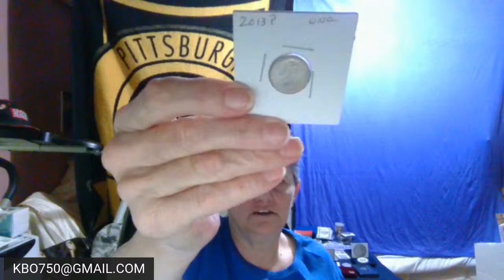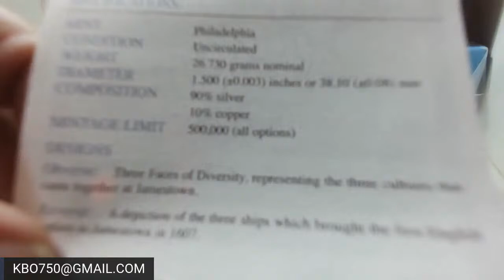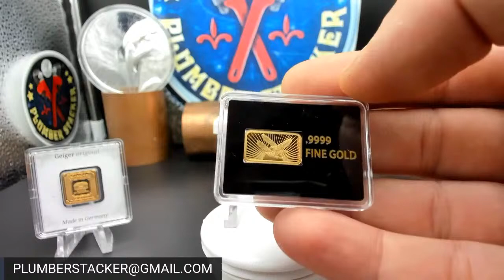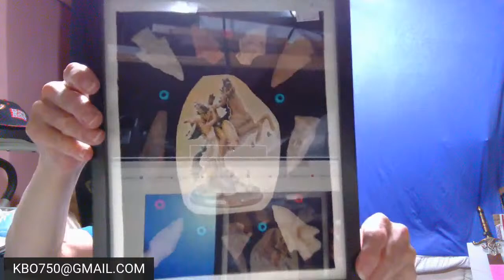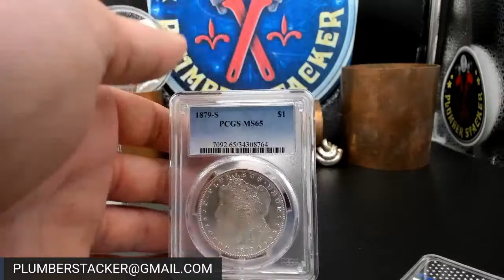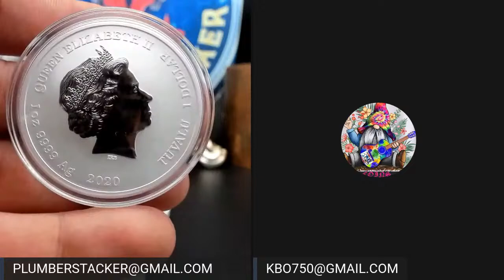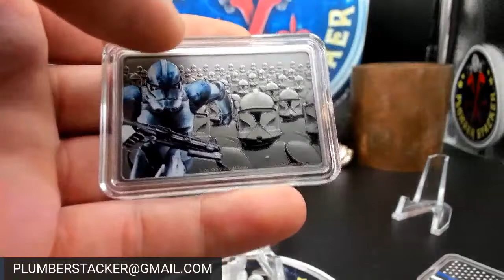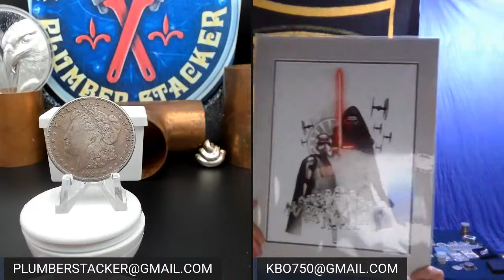Silver Auction! Special Guest Kathy's Korner (Auction List In The Description)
Some silver for every kind of silver stacker or silver collector! Come and join the Plumber Stacker Corporation for a chance to bid on hand picked Silver Morgans and much more!

Items will be added during the auction. Items can also be removed

1oz Iwo Jima 2020 Silver Coin
1oz Dr. Jeckyll & Mr. Hyde Silver Coin
1/10th oz Victory in the Pacific Gold Coin
5 Gram Gold Geiger in Assay
1oz 2017 Darth Vader Silver Coin
1oz 2015 Silver Panda
1/10th oz American Gold Eagle
1oz 2020 Bart Simpson Silver Coin
1oz 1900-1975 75th Anniversary Coca-Cola Silver Bar In original Case with COA
1921 Morgan Silver Dollar set Mint Mark S, P, D
1oz Ronald Regan 2004 American Silver Eagle
1oz Silver Town horse and carriage Bar
1oz America The Beautiful Rocky Mountain Silver Bar
1oz Madison Mint Old Ironsides Silver Bar
1 Gram Double Eagle Gold Bar
1os Star Wars Clone Trooper Guards Of The Empire Silver Bar with box and COA 2k Mintage
1879 S Morgan Silver Dollar MS 65
1.5oz Sterling Sliver Netherlands Antilles 25 Guilder 1976 Proof Ship Coin
Gold Plated Rhode Island Statehood 200th Anniversary Stamp

Kathys Korner
1974 IKE UNITED STATE MINT
1995 LIBERTY B/BALL OLYMPICHALIC DOLLAR
JAMESTOWN 400TH ANV COMMEMORATIVE COIN SILVER DOLLAR
1927 P PENNIES
1937 P PENNIES
1926 PENNIES
1945 PENNIES
2020 PENNIES
2019 PENNIES
5 ROLLS NICKLES
QUARTER NEVER WAS REVERS
1996 LIBERTY 1OZ
CANNABIS 1 OZ 999
8 UNCIRULATED 2002-09 HALFS
DANBURY MINT STATE QUARTERS 2016
STRUCK WEST POINT MS 69 2017 W FIRST DAY ISSUE 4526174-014
FIRST STRIKE 2017 MS 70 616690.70
2005 SILVER EAGLE MS 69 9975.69
WALKING LIBERTY
2015 P PCGS MS 70 AUSTRALIA 1OZ 999 WEDGE TAILED EAGLE
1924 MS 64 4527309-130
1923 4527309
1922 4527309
2015 P U.S. MARSHALS SERVICE 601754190
INDIAN HEAD 2 OZ 999 D
2019 S FIRST STRIKE PR 69 AMERICAN INNOVATION E. LIGHT BULB
2000 S PF 70 UNTRA CAMEO 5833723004
2019 W AM GREAT COIN HUNT 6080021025
1899 O MORGAN
1880 MORGAN
1921 S MORGAN
1923 MS 63 LIBERTY 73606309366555
2019 PCGS MS 70 PANDA SILVER F STRIKE 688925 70
23 IKES TUBE
NATIONAL COLLECTOR’S MINT 201 1 OZ 999 PROOF
NATIONAL COLLECTOR’S MINT 201 1 OZ 999 PROOF   8OZ 999

YOUTUBE IS NOT A SPONSOR OF ANY GIVEAWAY ON THIS OR ANY OTHER CHANNEL APPEARING IN THIS VIDEO.  By entering any Giveaways, you release YouTube from any and all liability related to the Giveaway. Must be 18 years of age to participate in auctions and giveaways.